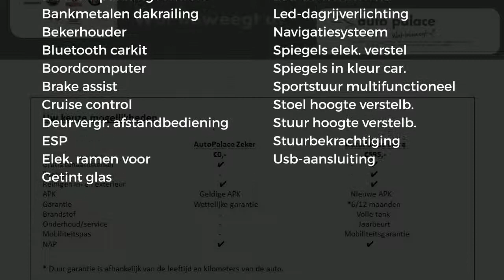Peugeot 2008 1.2 PureTech 110pk Active| AIRCO